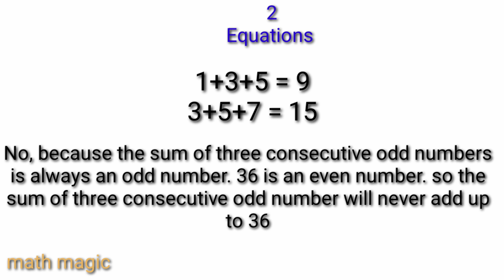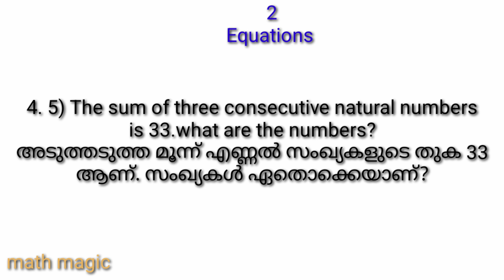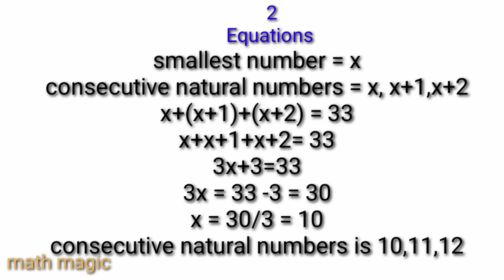8th standard maths chapter 2 page 41 equations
8th standard maths chapter 2 page 41 equations